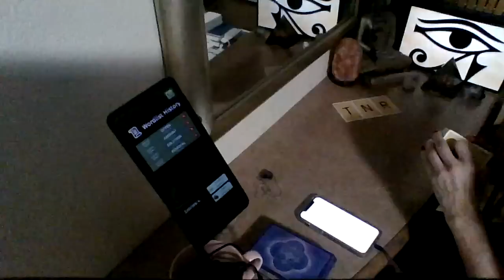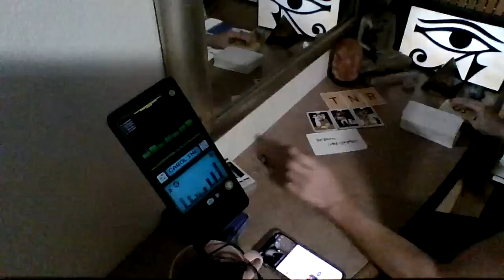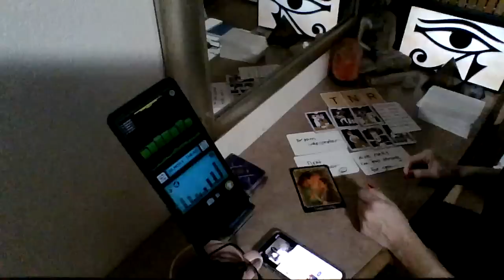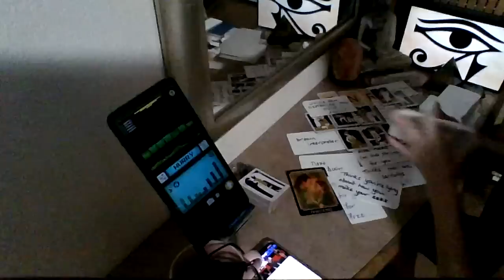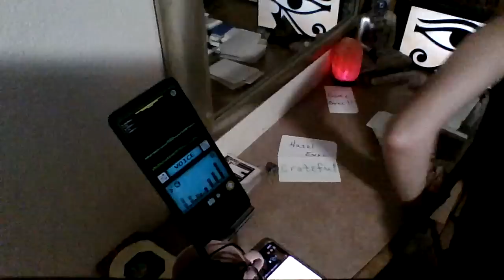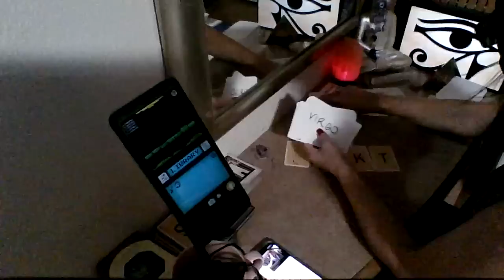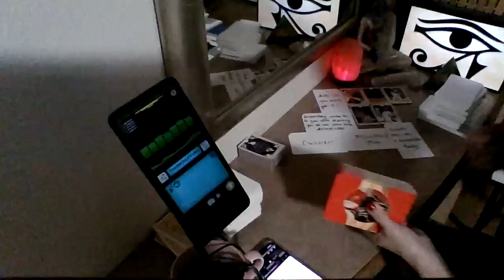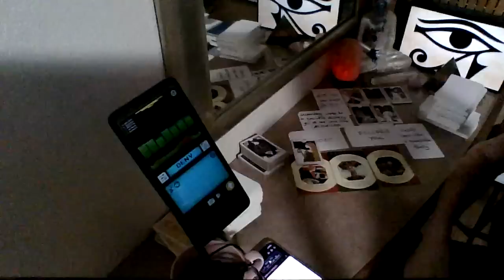This person will be removed by your spirit team. Narc fam memebers in denial of ur pos change.